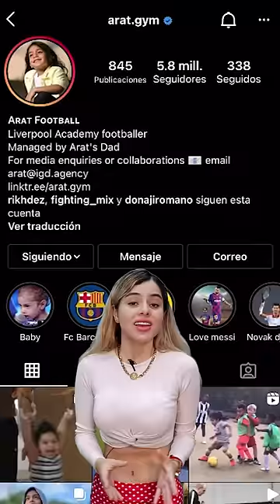¿Qué pasó con Arat, el niño que tenía el físico y habilidad de CR7? ¡Ahora juega para ESTE GRANDE!